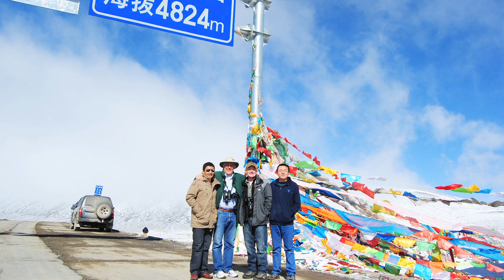Hydrology research takes student to top of the world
MS Biology candidate Max Wilson from the ASU School of Life Sciences explains his hydrology research and talks about his experiences in Tibet. Photo editing by Tom Story. Assembled by Chakris Kussalanant. Recorded at Grassroots Studio in the School of Life Sciences.